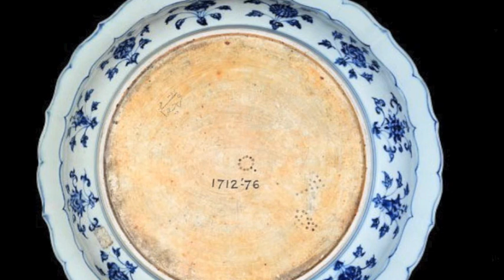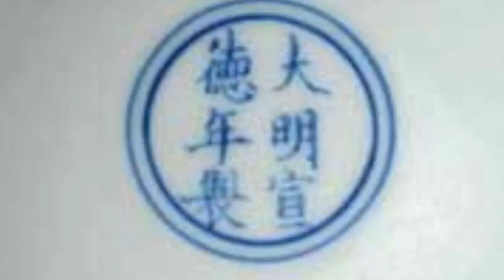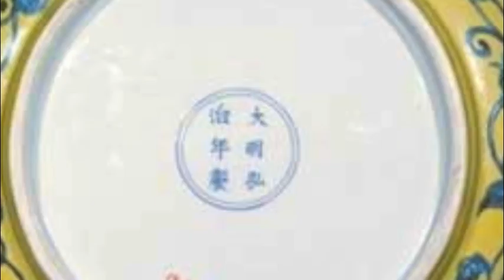Precious Cargoes from Cathay 1:19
We survey Chinese ceramics from the Neolithic period to the Ming Dynasty and discuss a growing western passion for blue and white and the diversity and skill associated with producing such wares.